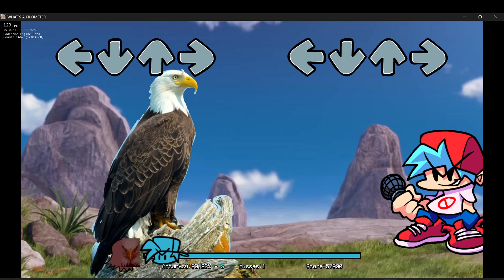FNF Vs George Washington FULL WEEK (Joke Mod): Eag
da most amerikahn mod evah created ?

Battle against the first president of the United States of America, George Washington. This is a full week mod with 3 songs and 1 freeplay song.
Have fun and enjoy this project that took us 21 days to make.

btw, click on the eagle that passes by in the main menu, thank me later
slithythereal: director, coding, charting, some assets, george and trump voice
MRmorian: co-director, animation, art, coding assistance
mac_4_: musician, bf (talking) voice
PunMaster2016: musician, eag.
CapitNParroT: moral support
(Special thanks)
G-Nux: Thumbnail
MarquisArtuis: trump icons
Rodney~ An Imaginative Person: character change script
vs gorefield: videohandler script